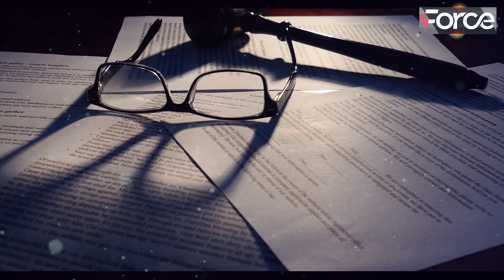imrankhan ka barra Ellan || Bilawal Bhutto k Sath Hath hogya || everyone is surprised